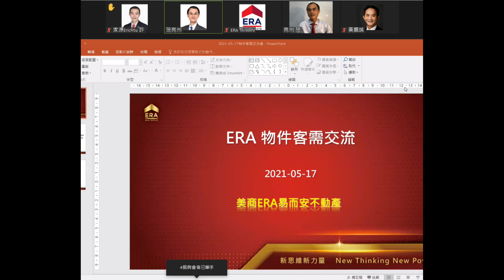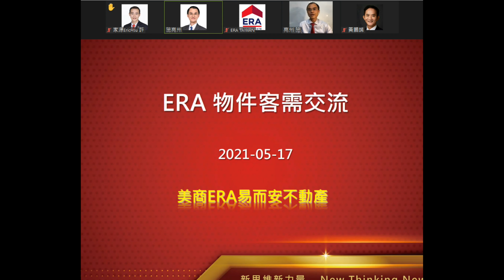ERA視訊會議物件交流分享 施亮州執行副總主持2021-5-17